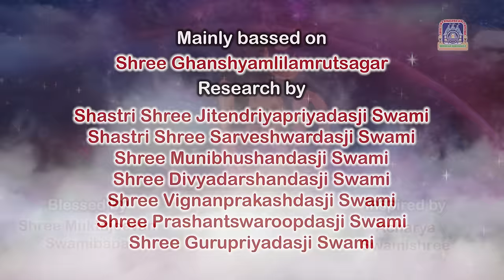E12 - Sage Nilkanth encounters the conceited Pibek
Sarvopari Sarvavtari Shree Swaminarayan Bhagwan Serial  E12

Fulfilling the prophecies of the ancient Hindu scriptures, the supreme Purna Purushottam Lord Shree Swaminarayan manifested upon the Earth in a human form in 1781 CE. For the benefit of people from all strata of society, Lord Shree Swaminarayan continually travelled from village to village, imparting spiritual knowledge and moral guidance. Wherever He went, He held assemblies to explain the true fundamentals of humanitarian living. Through His own compassionate conduct, He touched the lives of countless souls, who were then inspired to follow the path of God. Devout souls who had been earnestly seeking the Lord for numerous lives were granted the opportunity to serve the merciful Lord Himself. He aimed to eradicate irreligion and establish the true, unadulterated eternal Faith. Souls were given the path to eternal salvation.

Through the inspiration of Lord Shree Swaminarayan’s spiritual successor, His Divine Holiness Acharya Swamishree Purushottampriyadasji Maharaj, Maninagar Shree Swaminarayan Gadi Sansthan has produced the serial, Sarvopari Sarvavatari Shree Swaminarayan Bhagwan. Directed by Shree Moti Sagar, this series of 124 episodes narrates the extraordinary and unparalleled deeds of the almighty Lord Shree Swaminarayan.

Published by: Maninagar Shree Swaminarayan Gadi Sansthan
Blessed by: Shree Muktajeevan Swamibapa
Inspired by: His Divine Holiness Acharya Shree Purushottampriyadasji Swamishree Maharaj
Creative Director: Moti Sagar (Sagar Pictures)